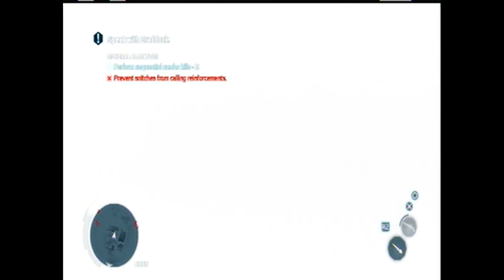Let's Play Assassin's Creed 3: Part 6 Weird Pointing Guy